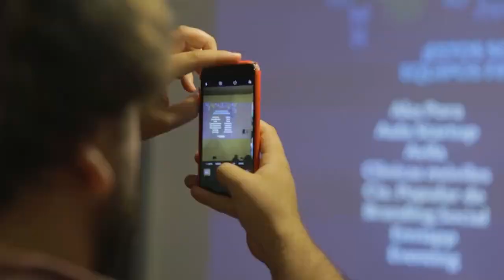Premios Tigo Business Conecta 10 años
¡Premios Tigo Business Conecta 10ma edición!

Si tenés un emprendimiento de base tecnológica o proyecto de I+D que genere soluciones innovadoras.

Podés llevarte:
💸15.000 USD en capital semilla
💻12 meses de servicios Tigo Business
🧠4 meses de incubación y asesoría en Koga ¡muchísimo más!

👉Conocé los requisitos y postulá en conecta.tigo.com.py